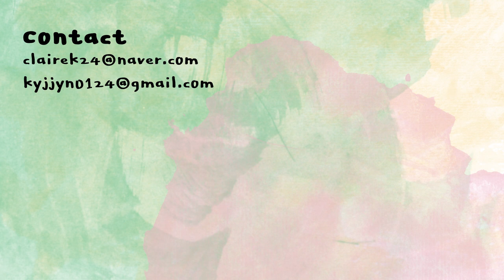촉촉한 물기를 머금은🧜🏻‍♀️세이렌의 입술처럼✨빛나는 물광틴트 전색상 발색+리뷰 | 클레어